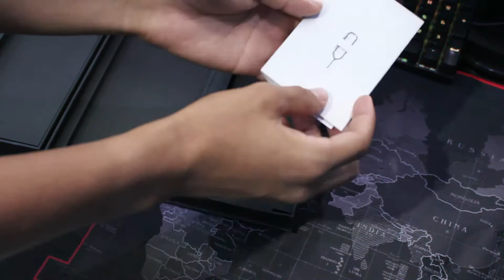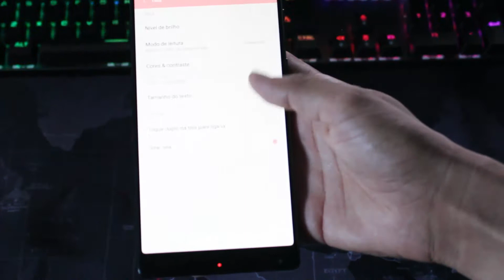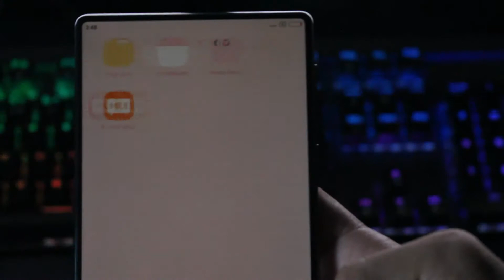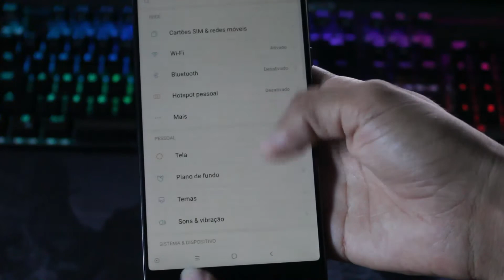Xiaomi Mi Mix - Lindao e Potente - UNBOXING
Um dos unboxing mais lindo do canal, Xiaomi Mi Mix construido de cerâmica com ouro ao redor de sua câmera e leitor de digitais .